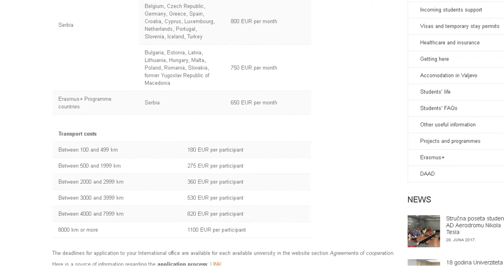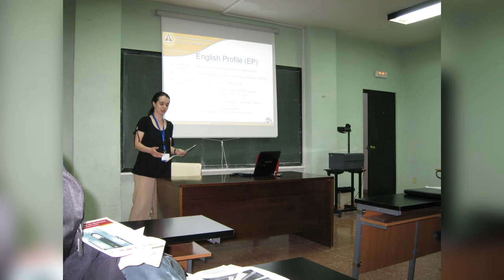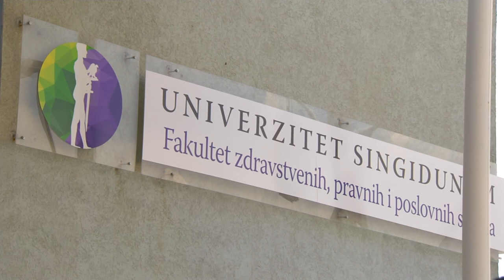Singidunum Valjevo - međunarodna saradnja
Međunarodna kancelarija našeg fakulteta doprinosi naporima fakulteta da svojim studentima pruži iskustva i mogućnosti za obogaćivanje ne samo njihovog studentskog života, već i perspektive zapošljavanja nakon diplomiranja ili čak tokom studija.

Ovo je još jedna komponenta razvoja preduzetničkog duha sa našim studentima i akademskom zajednicom - sticanje iskustva, razmena znanja i dobre prakse, saradnja, umrežavanje, sticanje kulturnih uvida, sticanje međunarodnih sertifikata i diploma, povećanje zapošljivosti i konkurentnosti na tržištu rada samo su neki od aspekata mobilnosti.

Fokusi internacionalizacije našeg fakulteta su:

- Međunarodna partnerstva
- Modernizacija studijskih programa
- Studijska iskustva
- Nastavno osoblje na međunarodnom nivou